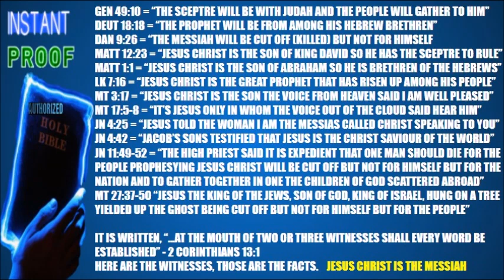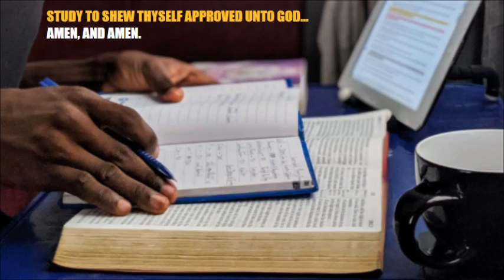Instant Authorized Holy Bible Proof..."Jesus of Nazareth Is The Messiah"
Instant Authorized Holy Bible Proof testifying the Jesus of Nazareth is the very Messiah Daniel prophesied of and the Moses was told by God would be that prophet raised among his people. The light to the Gentiles from Galilee the King of Israel the King of the Jews that Holy One called the Christ.